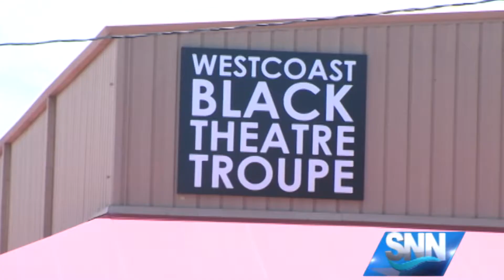SNN: Expanding Opportunities At Westcoast Black Theatre Troupe